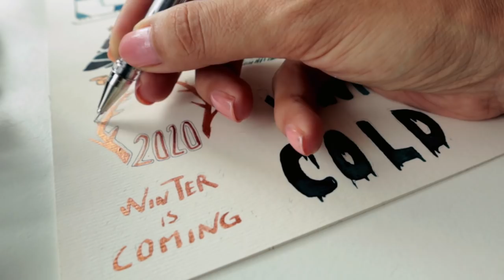KIŞ İKONLARI - Yaratıcılığı Geliştirmenin 5 Yolu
Serce parmagima kiydim ve yeniden 8 saat suren ikon calismasiyla karsinizdayim. Bu kez duruma uygun olacak sekilde kis temasini isledim.Iyi seyirler :)